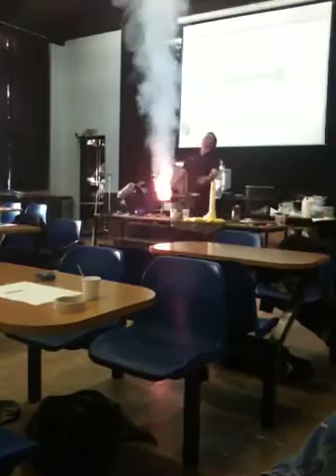Burning sugar with oxidising agent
On Tuesday 30th November 2010 the 'Skybolt' (9m, 30ft) rocket arrived at Walkden High School. The rocket arrived on a truck and was raised to a 'launch' position.

Pupils spent the day learning about rockets and then got to build and launch their own (0.5m high rockets equipped with parachutes and a solid fuel rocket engine).

These videos show some of the preparation work involved.